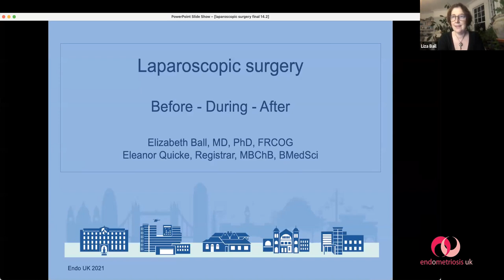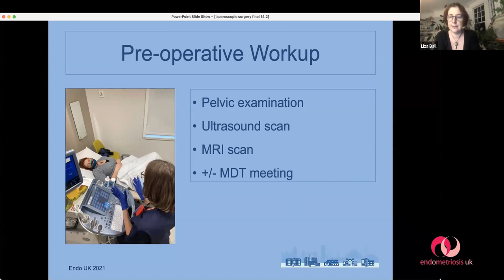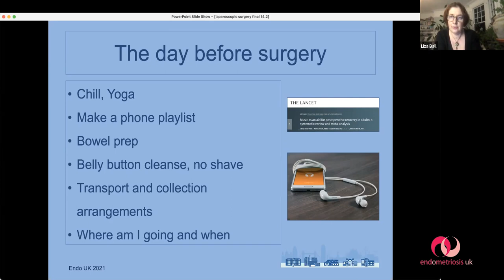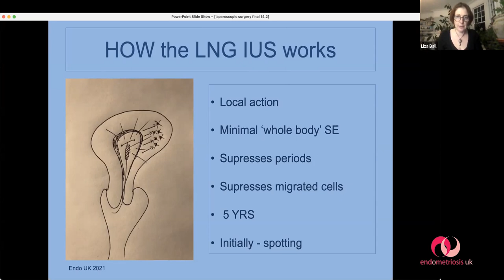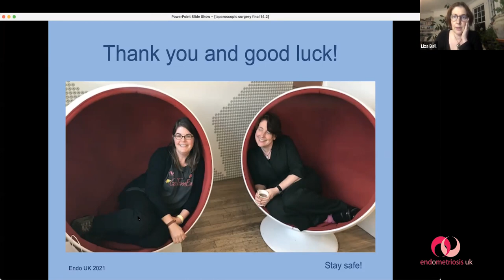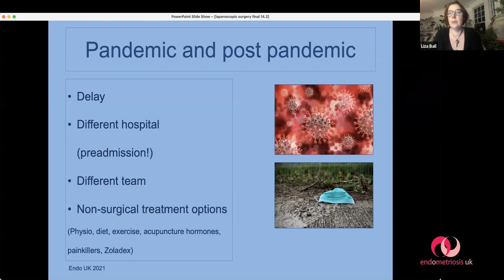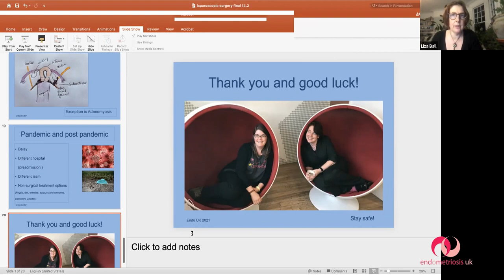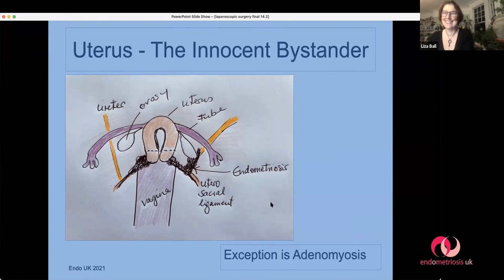Endometriosis And Surgery: What To Expect And The Impact Of Covid-19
We are pleased to be joined in this webinar by Dr Liza Ball, Consultant Gynaecologist at the Royal London Hospital, Barts NHS Trust.

Liza will be speaking on how surgery and urgent endometriosis cases are being managed at the Royal London Hospital during Covid-19. Liza will also share the general standard of support hospitals provide leading up to surgery, on the day and for aftercare. Additionally this webinar will include what you can do to prepare for each stage. Filmed February 2021.